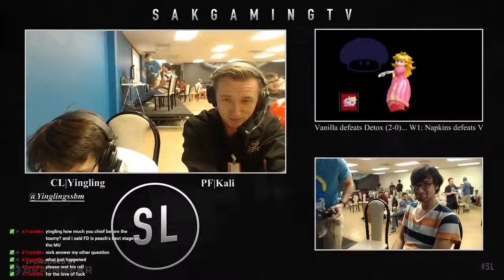SL55 WR2 - Ludwig (Jigglypuff) vs Napkins (Peach/Sheik)